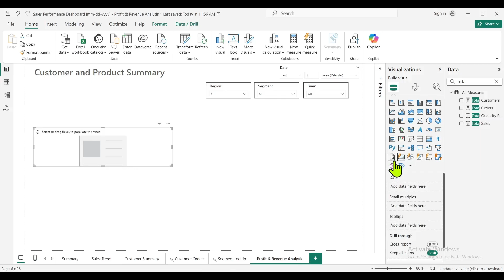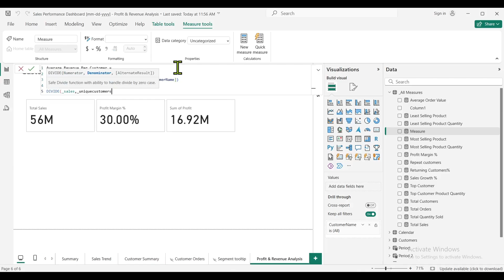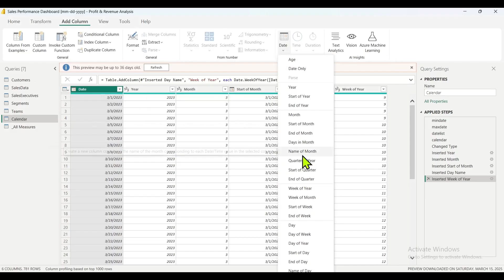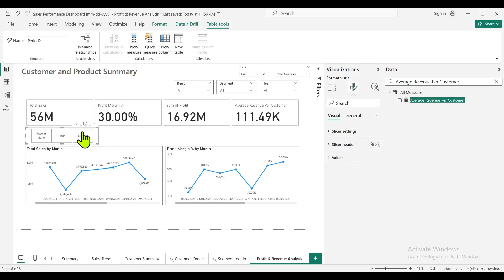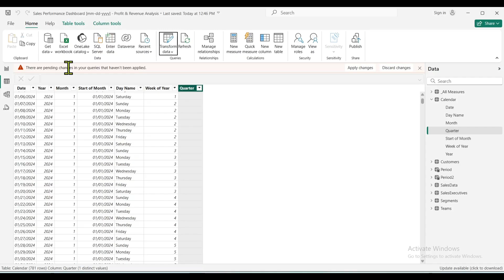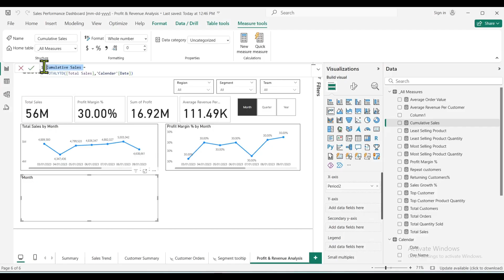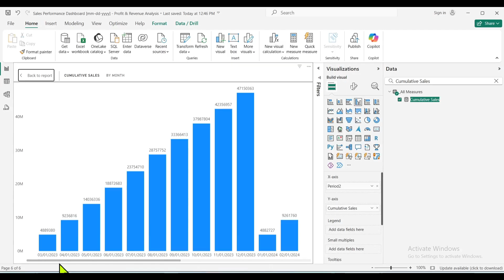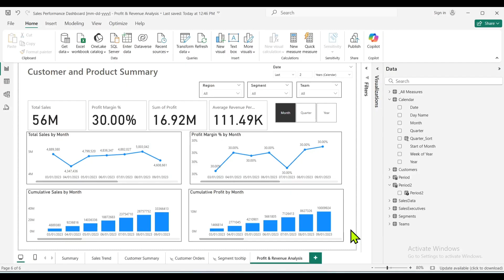Power BI End-to-End Project Series in தமிழ் | Beginner to Advanced | Designing | #10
Welcome to Episode 10 of our Power BI End-to-End Project Series in Tamil!
In this video, we design a Profit & Revenue Analysis Page and implement several advanced techniques to bring your reports to life with real-time KPIs and dynamic visualizations.

Whether you're a beginner or aiming to enhance your Power BI skills, this episode will teach you how to work with field parameters, fix common issues like sort order, and calculate advanced KPIs like Average Revenue per Customer.

🔍 What You’ll Learn in This Video:
✔️ Add KPIs for Profit & Revenue
✔️ Create Quarter Column in Calendar Table
✔️ Calculate Average Revenue per Customer
✔️ Use Field Parameters for Dynamic KPIs
✔️ Fix Quarter Sort Order in Field Parameter
✔️ Show Cumulative Sales & Profit Over Months
✔️ Design Effective Visuals for Trend Analysis
✔️ Tamil Explanation with Real-Time Project Scenario

🎯 Why You Should Watch:
✅ Learn advanced DAX and modeling tips
✅ Solve real-time sorting issues in visuals
✅ Understand when and how to use Field Parameters
✅ Improve the business impact of your dashboards

📺 Previous Video :
🔹 Customer Drill through & Segment Tooltip Page

👀 Next Video Preview:
➡️ We will continue with more analysis pages and performance optimization techniques.

📦 About This Series:
▶️ Power BI Project from Scratch – End-to-End (Tamil)
▶️ Covers Installation, Modeling, DAX, Visuals, and Deployment
▶️ From Beginner to Advanced – 100% in Tamil

📧 Have doubts? Drop your questions in the comments !

Enjoy your learning journey! 😊📚

Get started with Hostinger and enjoy amazing discounts!

Whether you're launching a blog, portfolio, or business site – Hostinger has you covered with fast, secure, and budget-friendly hosting plans. Don’t miss out!